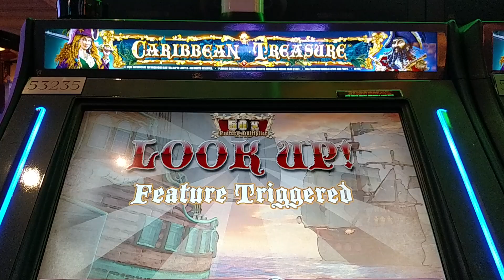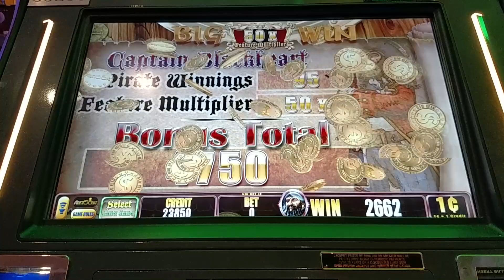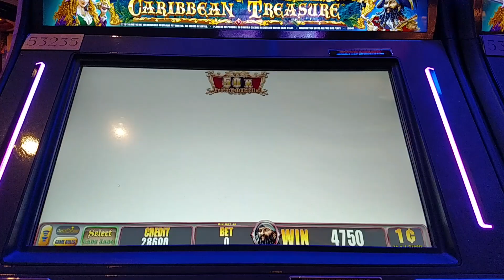Aristocrat Caribbean Treasure Free Slots spins BEWARE POS GAME!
@ Bellagio dont play this crap. Check out the live trip reports and more at